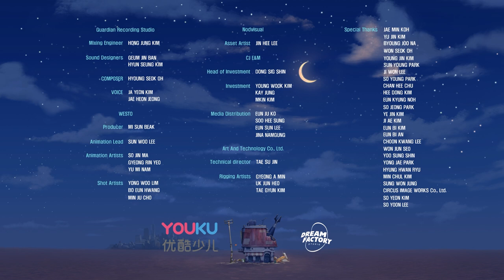What is the best place to watch a movie? 👽💥 | Family Kids Cartoons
🔥🔥 More fun! More attractive! Seely and ZELLYGO! 🔥🔥